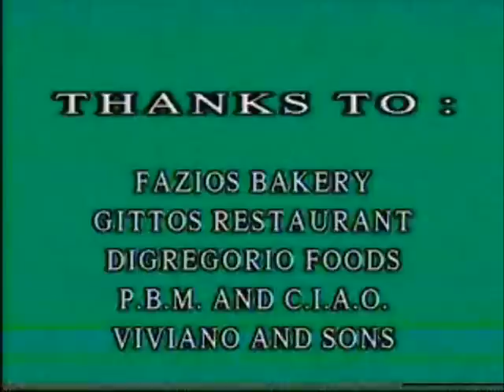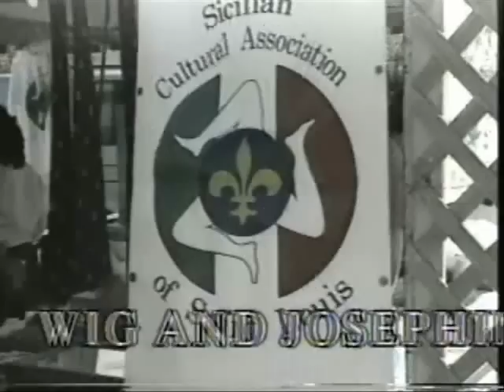Part 3 Columbus Day On the Hill in St. Louis Mo. on Casa e Cucina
- Columbus Day on the Hill in St. Louis, the Italian section of town. The Columbus Day committee puts this event together every year. I starts with a parade that makes it's way through the Hill and ends up at the neighborhood park known as Berra Park. At the park, there are interviews with Ann Selini, Joe Ferrario, Antonino Lombardo and the the Italian Columbus Day Queen. This Casa e Cucina episode was filmed in 1995.